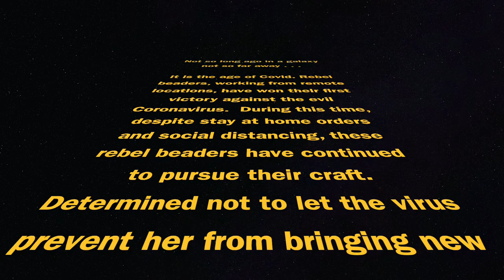Video Workshop Trailer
Wondering what video beading workshops are all about?  Here's a little preview . . .